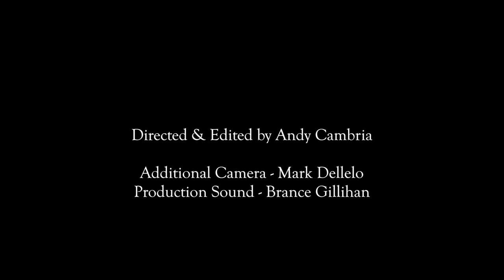City In The North (The Maeve Gilchrist Trio)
Maeve Gilchrist - Harp and Vox
Duncan Wickel - fiddle
Aidan O' Donnell - bass